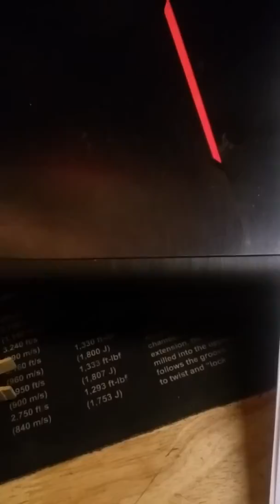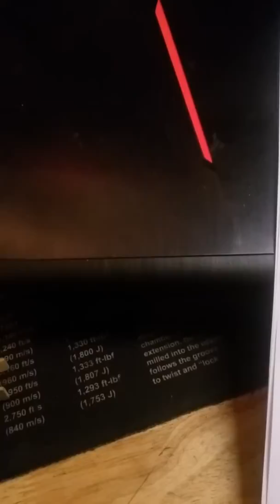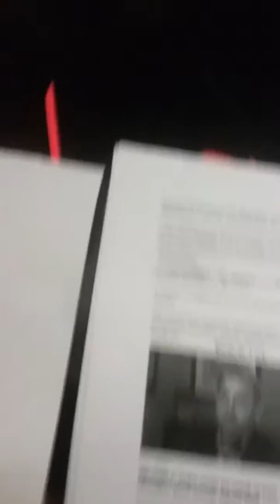UPDATE ON DIPLOMATS FROM CUBA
The news finally has stated their health problems with this V2k technology.  I will attach story in awhile.